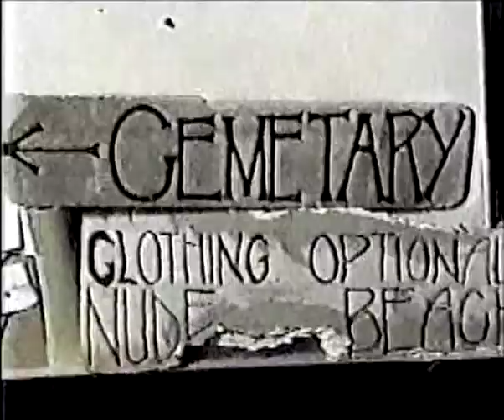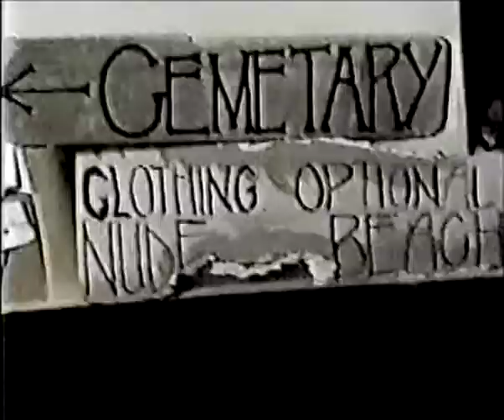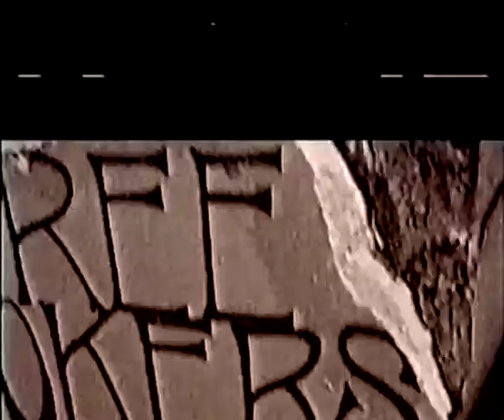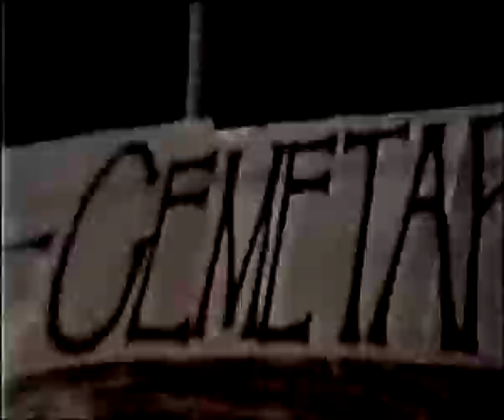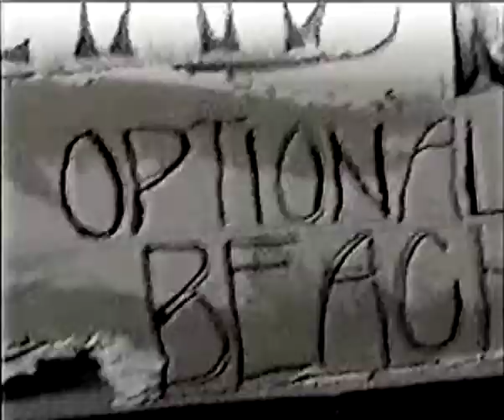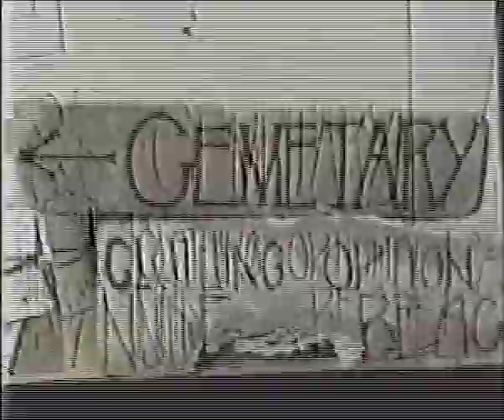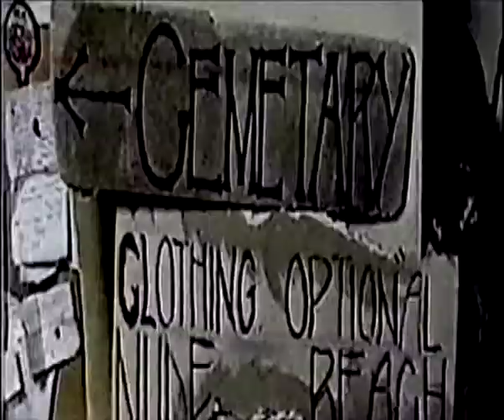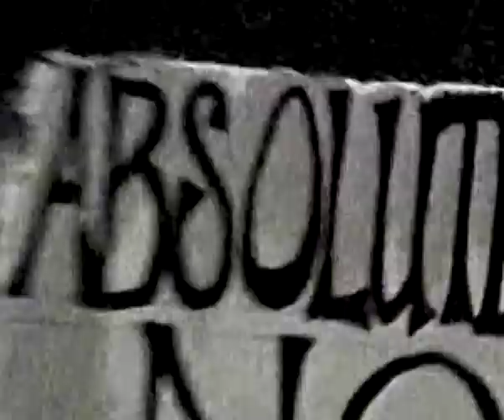Bolt Thrower - Second Song by Fred Reiter